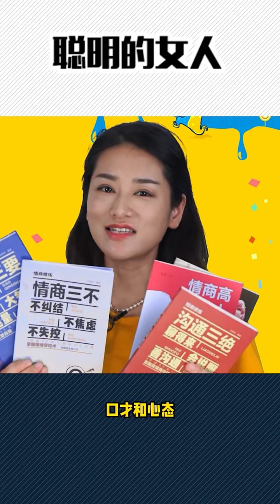聪明的女人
你好粉丝们！
Hello fans!